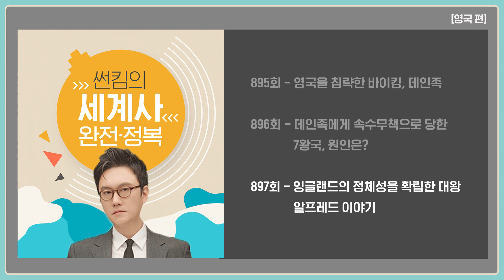영국을 침략한 바이킹, 데인족 [영국 편 EP. 895~897회 모음 _ 썬킴의 세계사 완전 정복]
영국을 침략한 바이킹, 데인족 [영국 편]
오디오 콘텐츠 썬킴의세계사완전정복 몰아듣기!